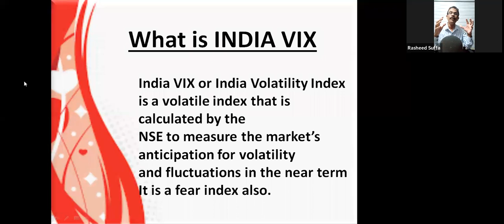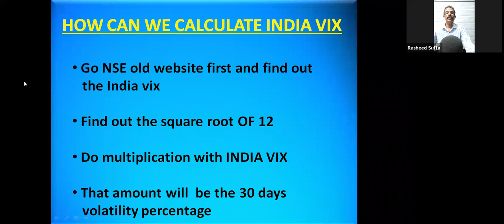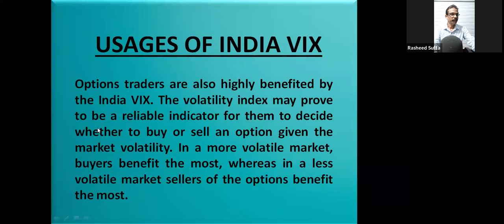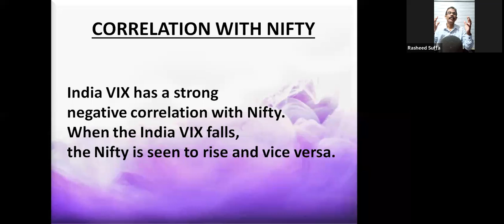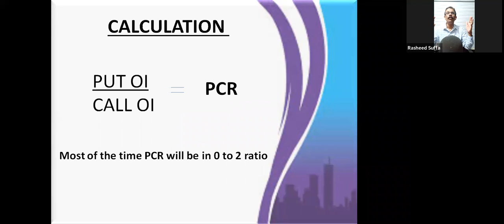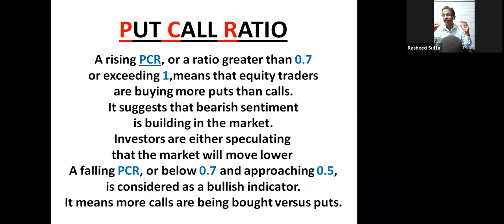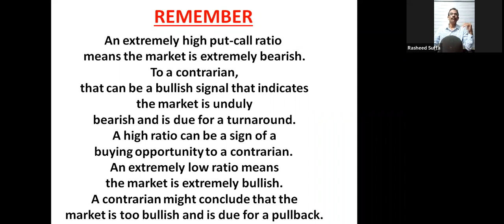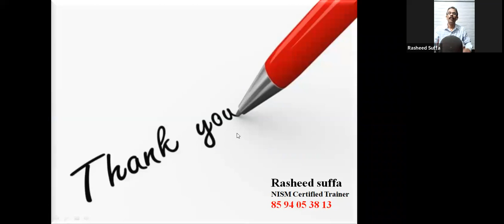Option Mania - Part 6